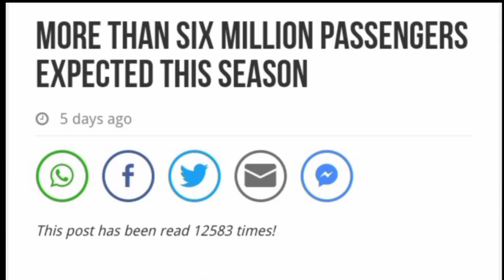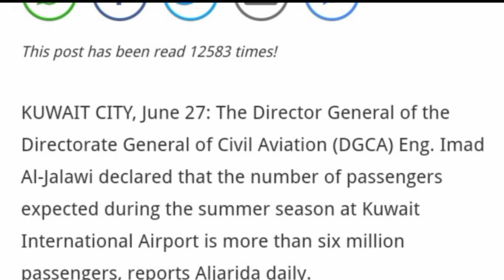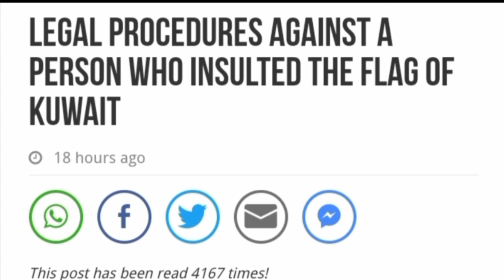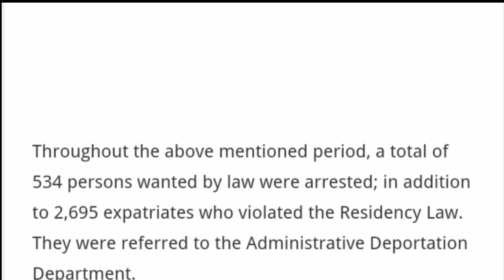💥कुवैत मै 6 महिने मै 60 लाख लोगो की आने जी सम्भावना ¦¦ Kuwait Todays Very Good News For All